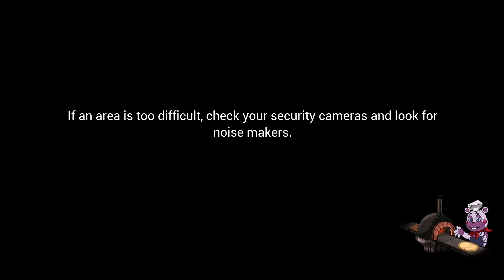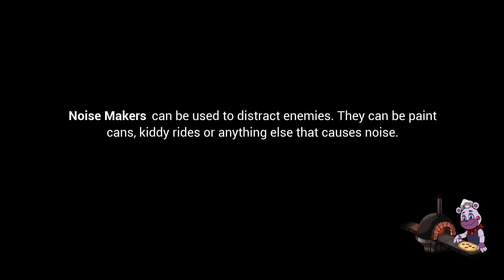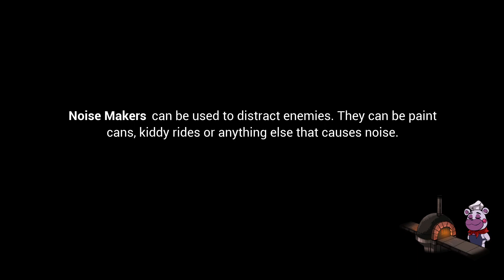Somarinoa Plays FNAF: Security Breach (Part 3)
It's time to really take this daycare section seriously.  Sorry, Sundrop -- we got to kill the lights again.